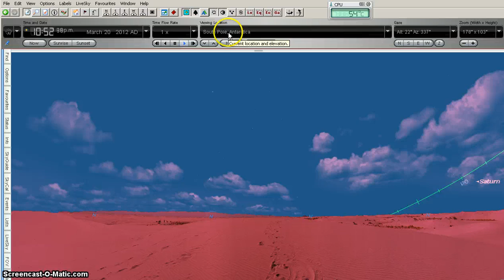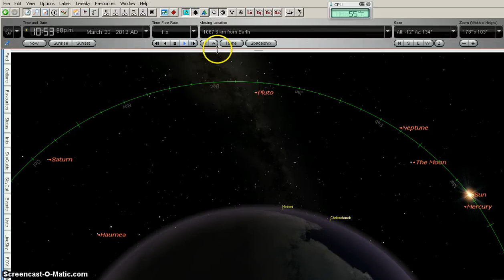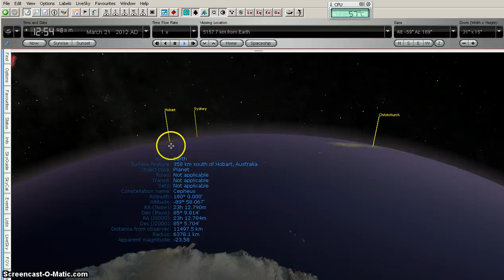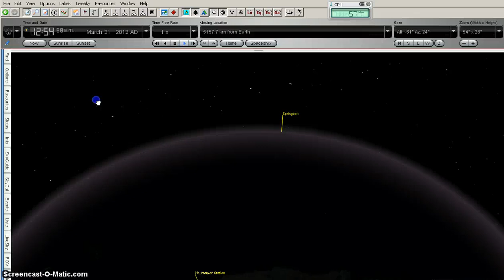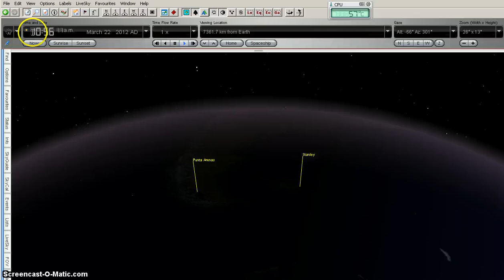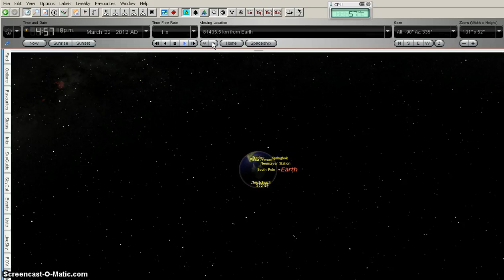Nibiru Visible From Antarctic? (Part 2)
Is Nibiru visible from Antarctica (South Pole or Neumayer Station)?  In this video, we take a look from a different perspective - from space.

The software used is Starry Night Pro 6 (US$150.00)

Voices Of Reason To Explain X - V.O.R.T.E.X.